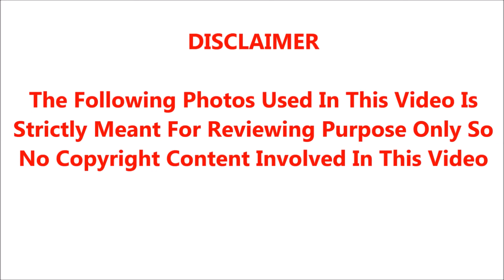உறவினர்களை நம்பி ஏமாந்து கடைசியில் நாதியற்று இறந்து கிடந்த காந்திமதியின் கண்ணீர் கதை